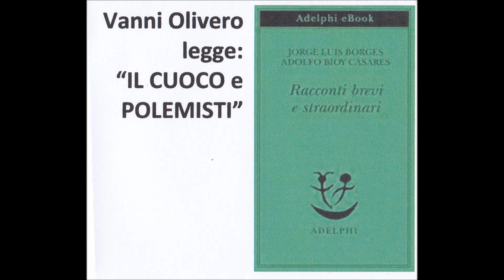Borges - Casares: IL CUOCO e POLEMISTI - voce di Vanni Olivero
DA: RACCONTI BREVI E STRAORDINARI DI JORGE LUIS BORGES E ADOLFO BIOY CASARES, VANNI OLIVERO LEGGE: "IL CUOCO" E "POLEMISTI"